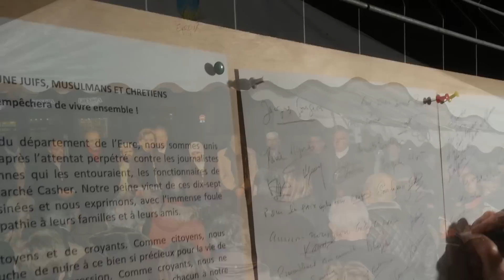1503: l' Evangile un chemin de bonheur n°2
Que veux tu que je fasse pour toi? luc 18, 41
Cela se passe sur les routes de Palestine: un mendiant crie sur le passage de Jésus et dérange tout le monde. Jésus lui demande: "que veux tu que je fasse pour toi?"